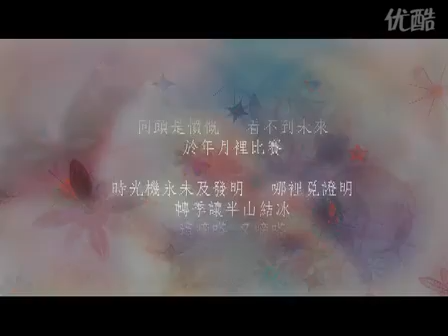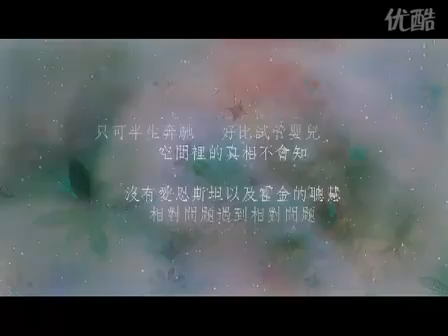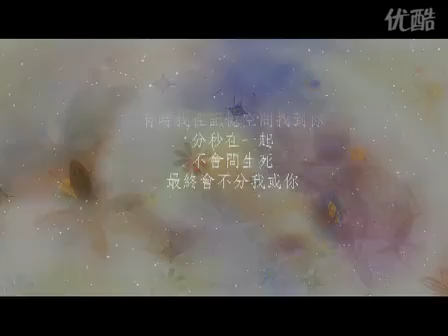周國賢-有時(MV)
派小克自製MV